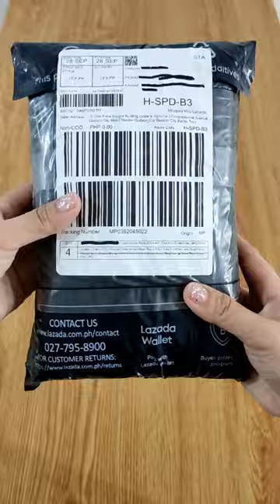Hanford Ice Boxer Shorts for Men and Women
Hanford iCE Men 100% Premium Cotton Woven Boxer Shorts Ash - Fern Print/Gibraltar Sea (SinglePack)

Fem by Hanford Ladies Women 100% Premium Cotton Woven Comfy Sleep Lounge Boxer Shorts Stripe FW2 (1PC)